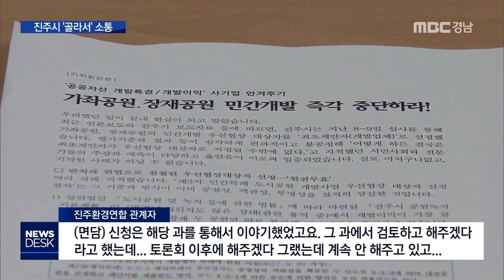소통 공약...알고 보니 속 빈 강정 [MBC경남 뉴스데스크] 180828